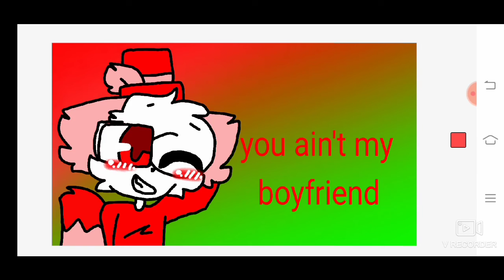Boyfriend meme by Mangy x Tingle [ ft.Reddy x greeny]